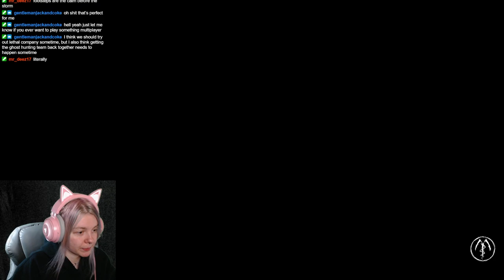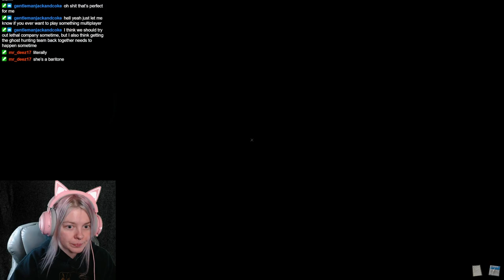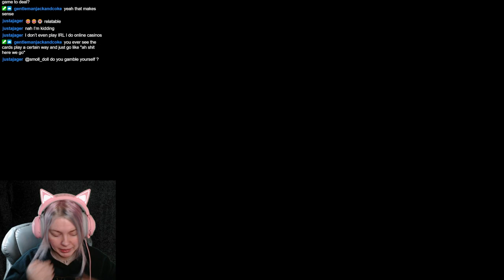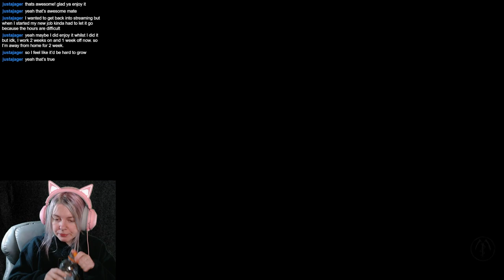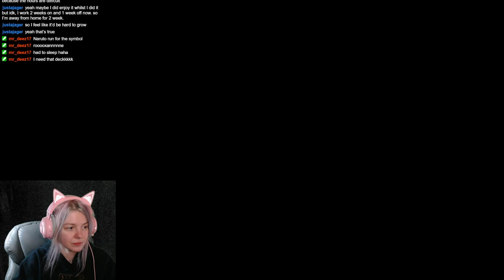Goodbye Ghouls [The Mortuary Assistant]